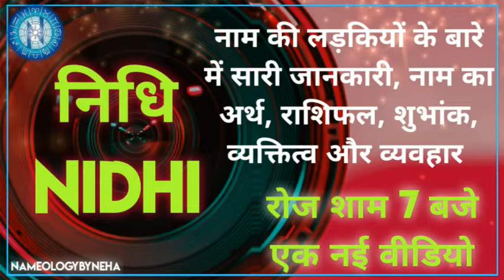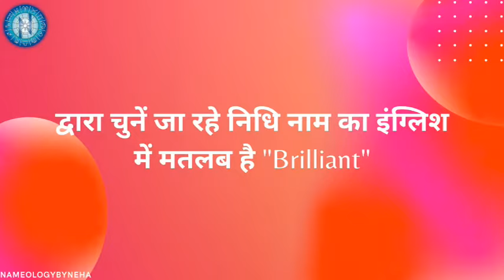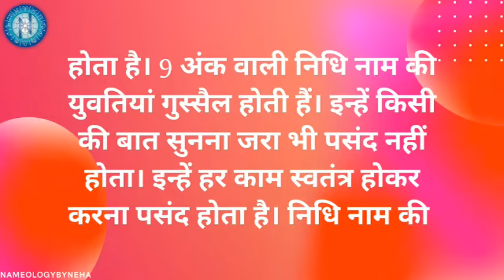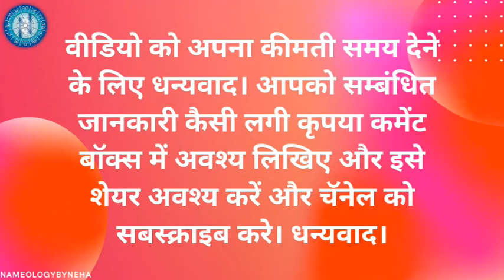Nameology - NIDHI naam ki ladkiyan kaisi hoti hai| NIDHI whatsapp status#NAMELOGYBYNEHADAILY7PM